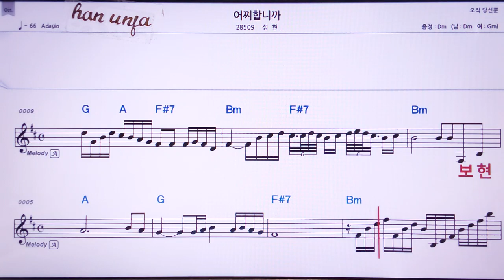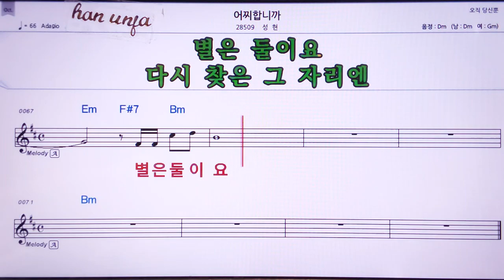💖 어찌합니까/성현👍MR,노래방, 가라오케, 악보, 코드, 가사 ,Karaoke,반주